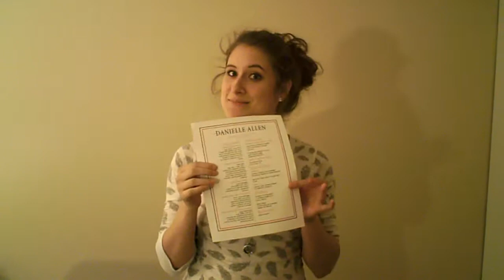Story To Make A Point: Danielle Allen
A story about surfing the web.